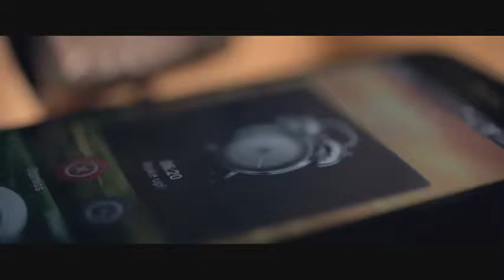The 7 39 Trailer BBC One